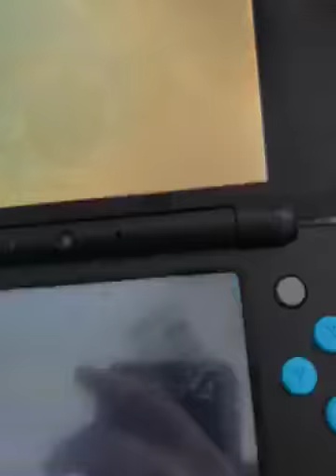Sans Papyrus And Flowey play Yo Kai Watch 3 Part 1